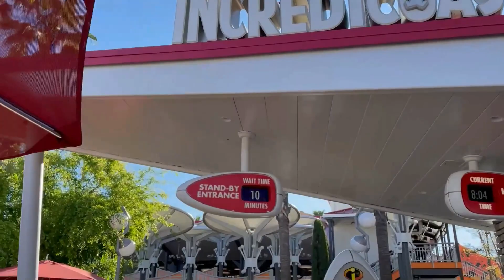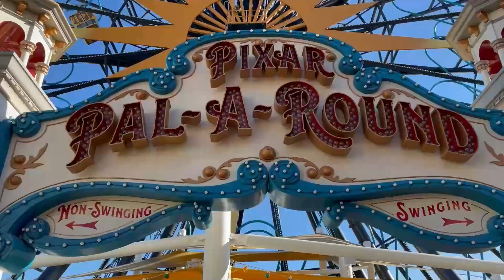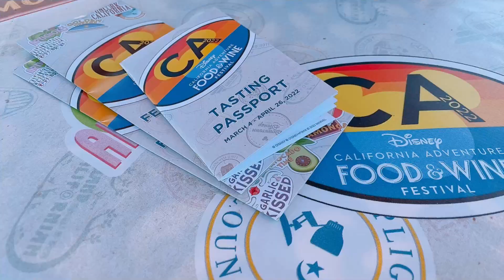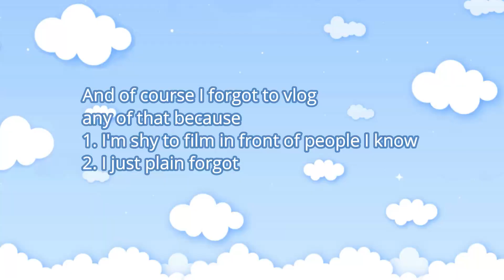morning solo trip to disneyland 🏰☀️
Thanks for coming along with me on my mostly solo day at Disneyland! I'm sure many of you actually don't know that I have grown a decently large following in the realm of Disney and other fandoms both on Instagram and TikTok. If you only watch my YouTube videos, you wouldn't really know that, so I understand! But most of my time revolved around creating Disney content, so I often don't have enough time to make separate videos for YouTube. However, I have been wanting to share more Disney here on my channel as well, and I think 2022 is finally going to be the year that I do! That being said, I look forward to sharing more magical adventures with you!